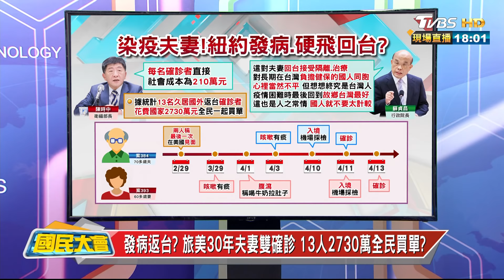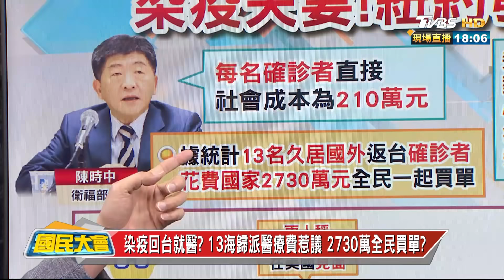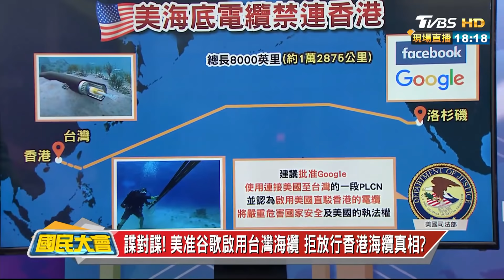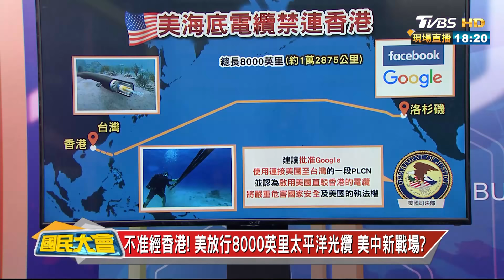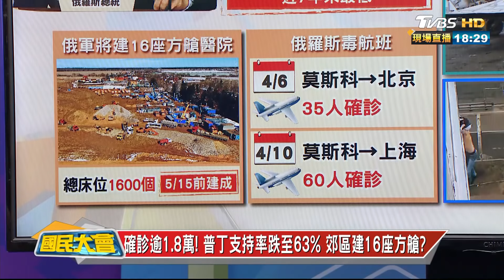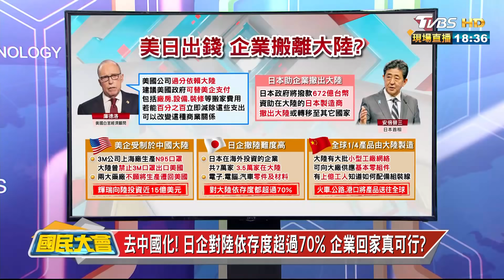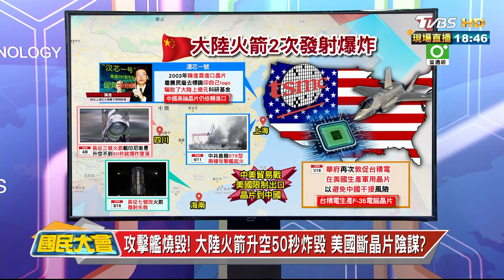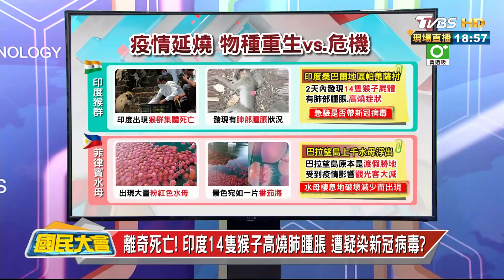發病返台? 旅美30年夫妻雙確診 13人2730萬全民買單? 國民大會 20200414 (完整版)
一對有台灣籍的夫妻長居在美國30年，一前一後，相隔一天搭機回台灣，一下飛機採檢就確診! 他們沒有健保，但依照防疫特別條例，他們的隔離費、治療費都是用你我的納稅錢!! 會不會相對剝奪你我的資源?

今日來賓:
黃敬平【資深媒體人】
陳一新【文大政治系講座教授】
朱學恒【網路觀察家】
邱敏寬【財經專家】